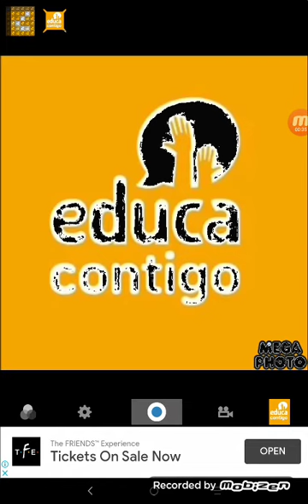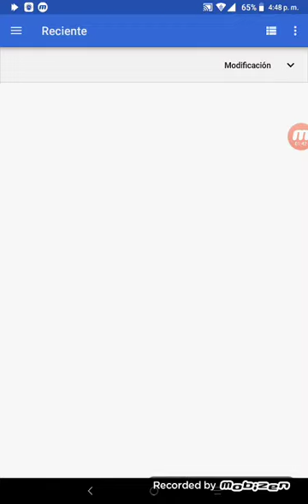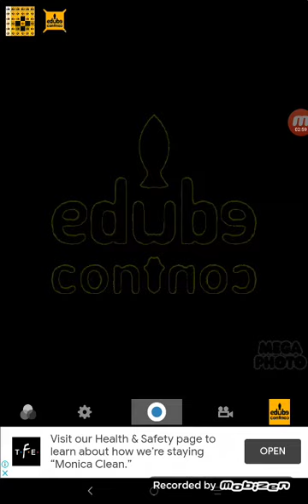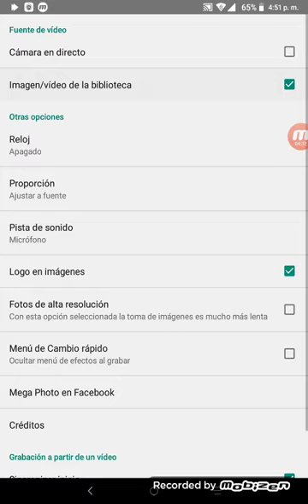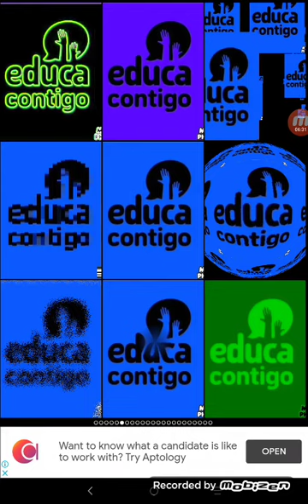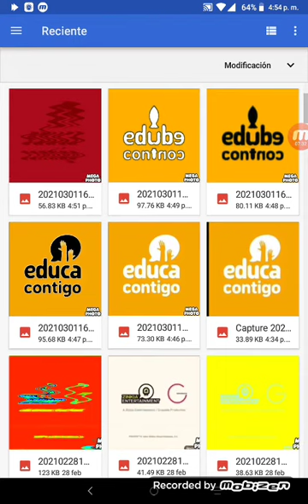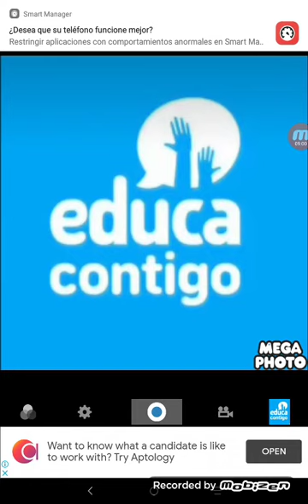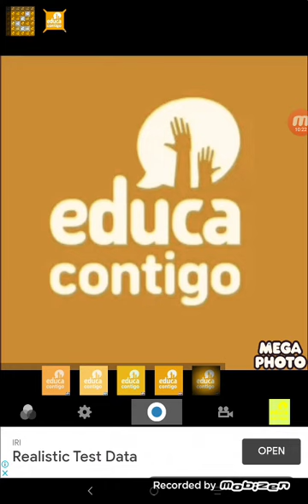How to make (Sponsored By preview 2 effects in mega photo